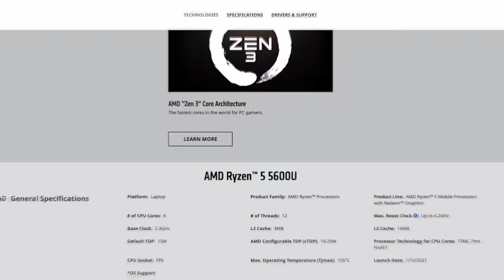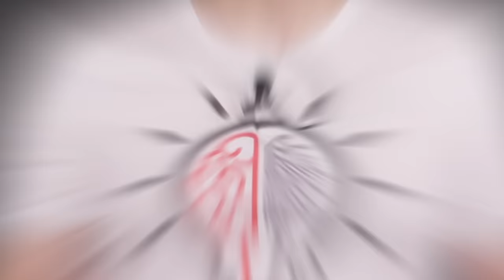Mini PC da 500 euro, come si gioca oggi ?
Mini PC usato nel video

0:00 Start
1:00 Come è fatto il mini PC ?
2:21 Le specifiche hardware
3:31 Come si gioca ?
7:26 Si può giocare con questa grafica integrata ?
8:39 Che PC si può acquistare con 500 euro ?
9:09 Quando acquistare un Mini PC del genere ?